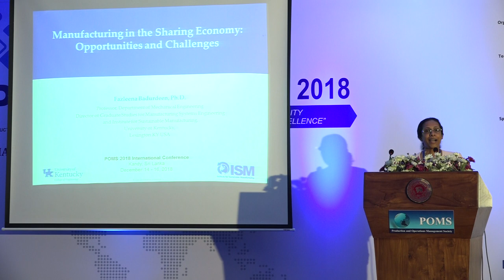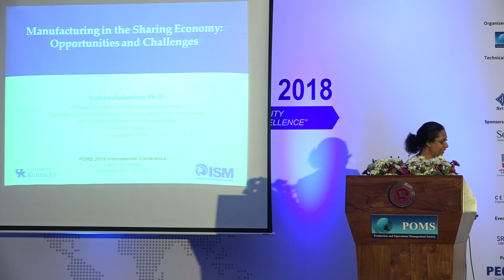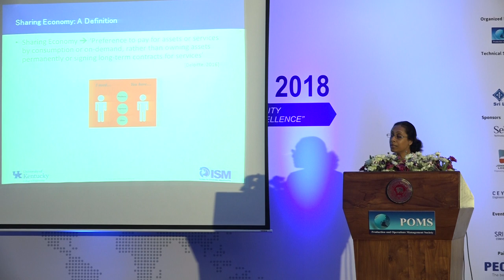Prof. Fazleena Badurdeen Key Note Address Part 1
Key Note Address by Professor Fazleena Badurdeen at POMS2018 hosted by University of Peradeniya